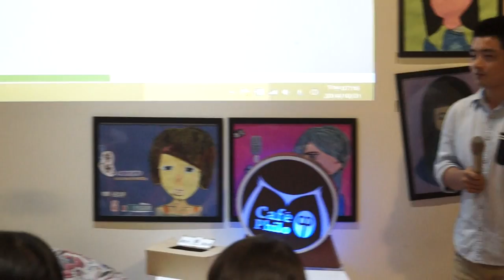20141031 【哲學星期五@台中】─「臺中，黎明再起-黎明新村的過去、現在、未來」 Part 1－自我介紹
民國五、六〇年代，台灣省政府在中部先後建立五個省府新村，提供其職員與家眷生活空間與居所。最後一個建立的黎明新村位於南屯區，不僅規模較大，設計時也參照先前省府新村的經驗改善了不少缺失。社區內街道齊整，機能完善，形成自給自足的生活圈。這個年代對安居樂業的想像與追求因而具體呈現成黎明新村的生活樣態。

但在近年來台中市重劃不斷的基調下，這些舊社區留著「新」村的名字，面臨的卻是存亡的挑戰。北屯的長安新村完全拆除；西區的審計新村閒置多時，明年將成為文創基地；黎明新村雖沒被劃入重劃區內，但仍無法避免危機。2009 年黎明自辦市地重劃會欲填平環繞社區北側的黎明溝，引發居民群情忿慨。經過半年多的抗爭終於取得胡志強市長原溝保留的承諾。但從去年底，黎明自辦市地重劃會又悄悄的打量著社區南側的黎明溝支流，欲將現有的溝渠改為不超過一公尺的地下涵管。保留黎明溝的抗爭再起，卻面臨種種挑戰。

洪氾恐懼與社區主體性的訴求或許能贏得居民認同，卻似乎走不出社區。仰賴傳統民意代表或靠近公民團體的抗爭策略，也在自救會中逐漸分歧。社區居民齊心維護的黎明溝自然生態，又該如何抗衡開發的經濟誘因？而台中土地正義的淪喪與城市溝渠的想像，又該如何透過黎明溝理解與實踐？當居民走出黎明新村尋求對話時，我們也邀請各位走入黎明新村，激盪台中城市的共同未來。

【時間】2014/10/31(五) 19:00 ~ 21:00
【主持】張倉愷｜「黎明，你好嗎？」公關總監
【與談】劉曜華｜逢甲都計系副教授、李河錫｜黎明新村在地居民